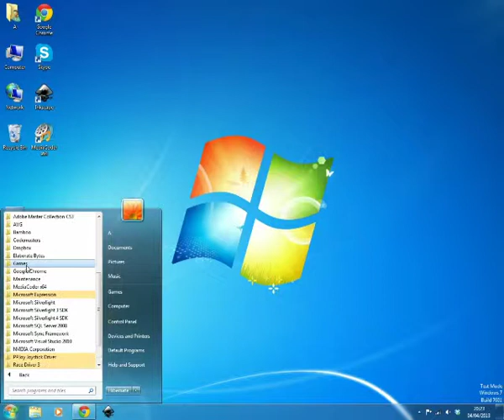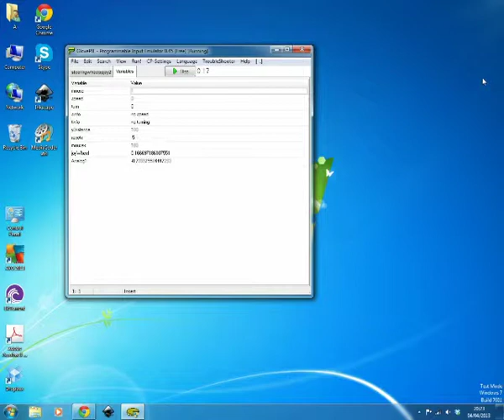Controlling a racing games with a mouse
I dont have a steering wheel, but i wanted to control a car game (TOCA Race Driver 3) with the mouse as if it was a steering wheel. Using GlovePIE, ppJoy and a script I've written i got something working.